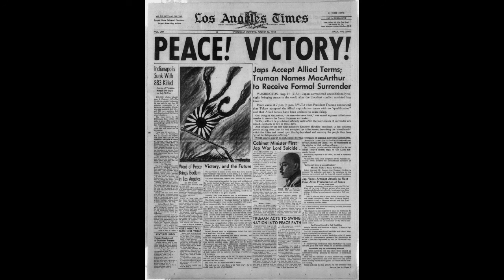1945-08-14 Japanese Surrender marking the end of World War II as broadcast over CBS Radio.